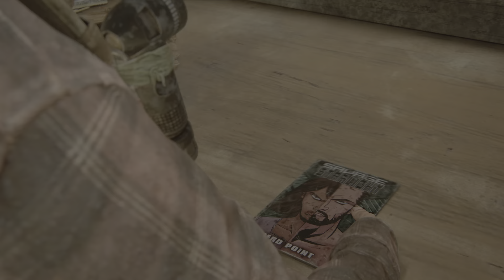The Last of Us Parte I gameplay - la búsqueda a caballo